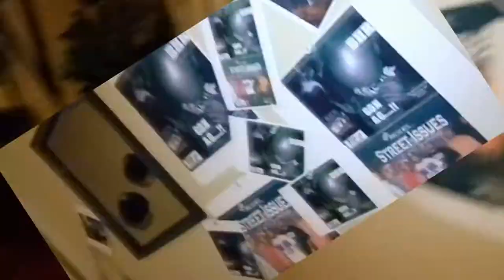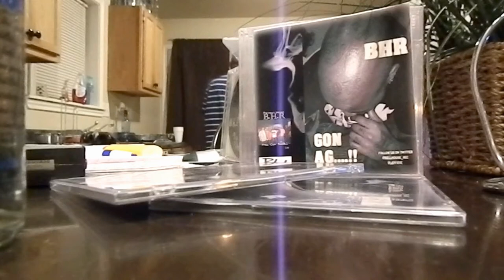Leff Eye Geno - Married To Da Game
Gon AG. ! Tha Mixtape